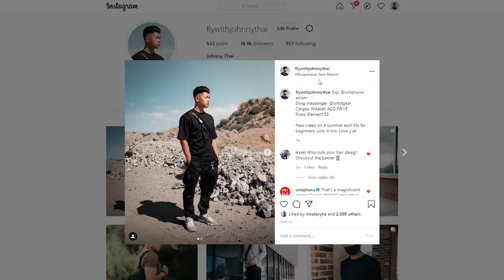My Full Body HOME Workout Routine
today I will be showing my home bodyweight workout without equipment. We are going to be doing some calisthenics exercises as well as make shift DIY equipment that all of you guys should have.

If you guys want equipment you don't need it though

Jump Rope

Pullup Bar

Gymnastic Rings

All of my camera gear I use for Instagram and videos:

My office setup for background and work: